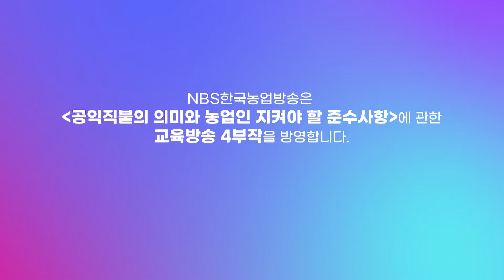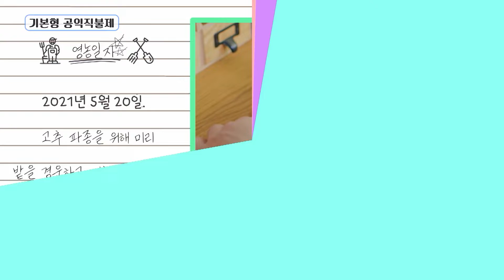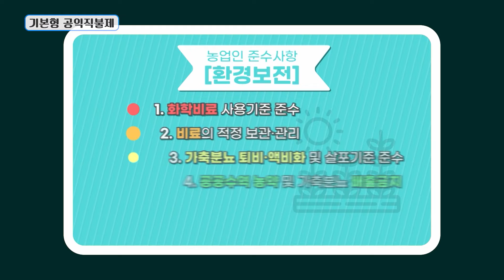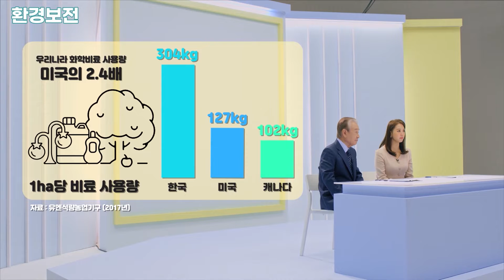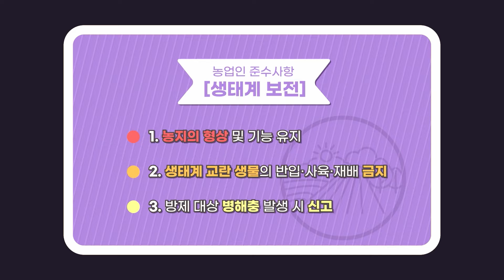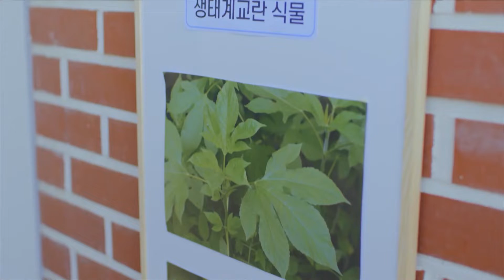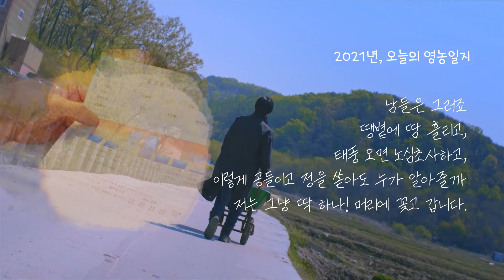낭만농부 정성호의 영농일지 | 2021 공익직불제 드라마 제3회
2021 공익직불제 드라마 제3화

낭만농부 정성호의 영농일지!

정성호 농부의 모습을 통해
공익직불제 준수사항에 대해 자세히 알아봅시다.

'공익직불의 의미와 농업인이 지켜야 할 준수사항'에 관한 교육방송 4부작,
'기본형 공익직불'을 신청하신 분들은 불이익을 받지 않기 위해
준수사항을 제대로 실천해주시기 바랍니다.